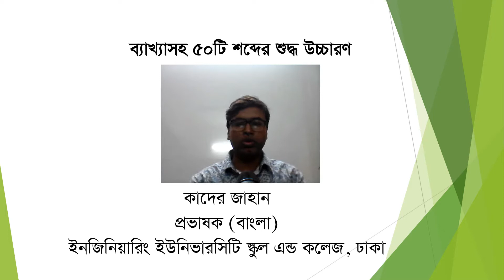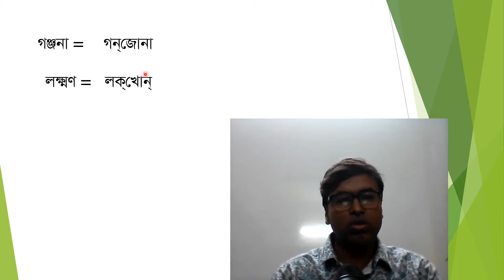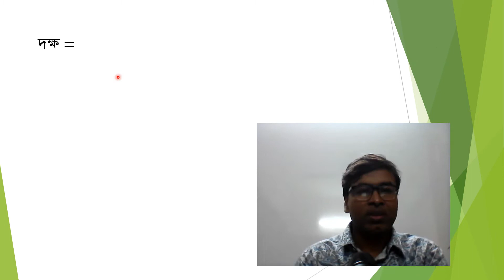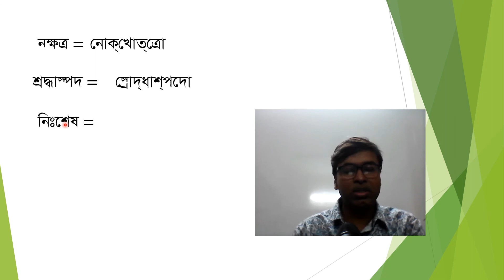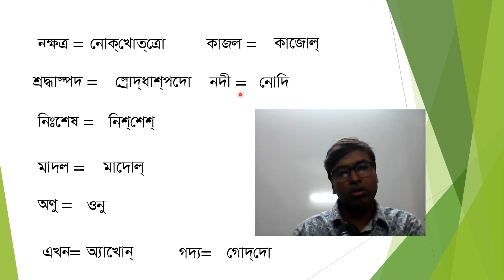ব্যাখ্যাসহ ৫০টি শব্দের শুদ্ধ উচ্চারণ / Byakhyasaha 5oti Shabder Shuddho Uccharon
এই ভিডিয়োতে আসলে ৫০টি নয় মোট ৭২টি শব্দের ব্যাখ্যাসহ শুদ্ধ উচ্চারণ নির্দেশ করার চেষ্টা করেছি। বাছাই করা শব্দগুলোর প্রতিটিই কোনো না কোনো প্রতিযোগিতামূলক পরীক্ষায় এসেছে। বিশেষ করে HSC পরীক্ষায় একাধিকবার এসব শব্দ কমন পড়েছে। অনুমান করা যায়, আগামীতেও কমন পড়বে। এটুকু বলা যায়, HSC পরীক্ষার্থীদের জন্যে খুবই কাজের একটা ভিডিয়ো।
(In this video, I have tried to indicate the correct pronunciation with the explanation of a total of 72 words, not 50. Each of the selected words has come up with some competitive test, especially in HSC exams. Presumably, it will be common in the future. I think, this is a very useful content for HSC candidates.)